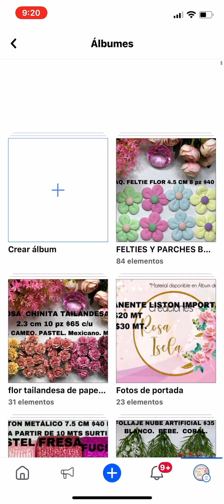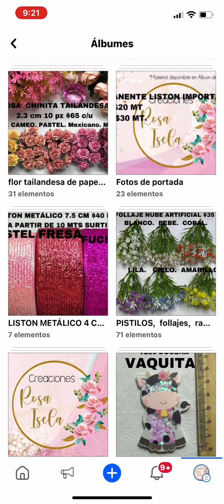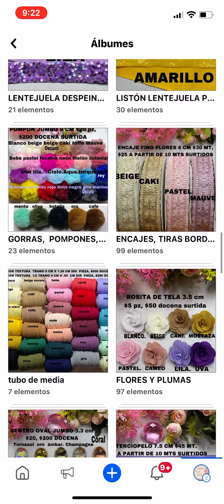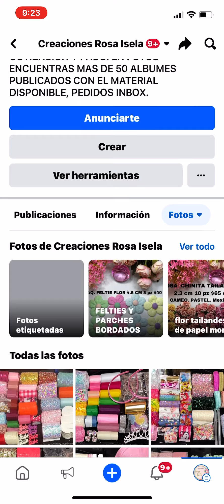Algunos de los álbumes de material disponible envíos todo México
Todo publicado con nombre y precio, una manera fácil de acceder, solo eliges fotos y ver todo así se despliegan más de 50